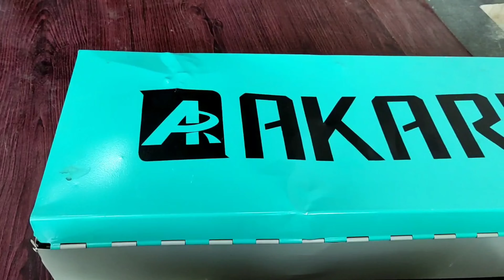AKARI demolition hammer unboxing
Akari demolition hammer unboxing is shown in this video